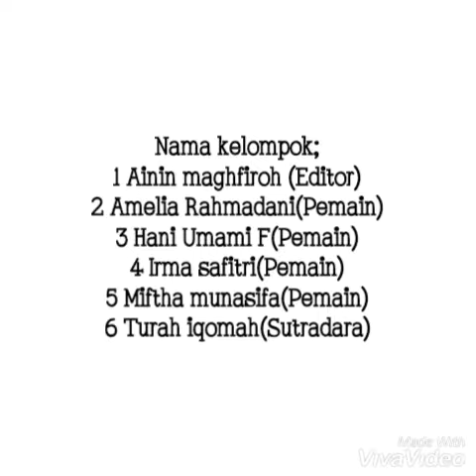X AkL 1 2019 Simkomdig 5 - Azab Main ML (Mobile Legend)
Azab Main ML (Mobile Legend)
Karya :
1. Ainin Magfiroh
2. Amelia Rahmadani
3. Hani Umami F
4. Irma Safitri
5. Miftha Munasifa
6. Turah iqomah